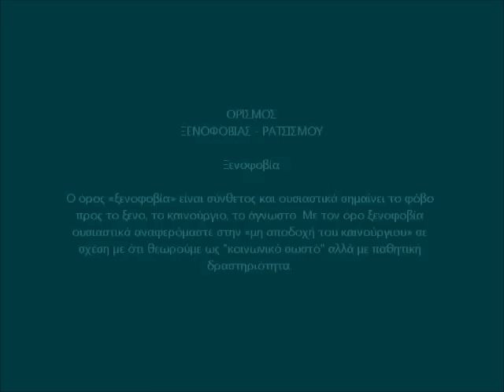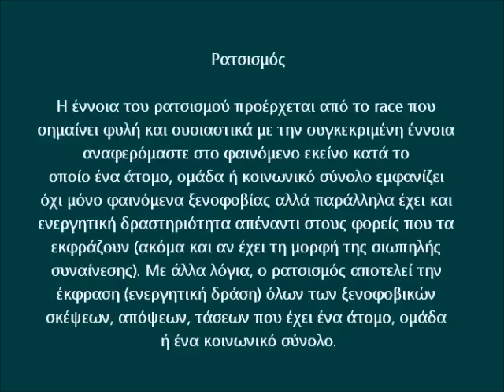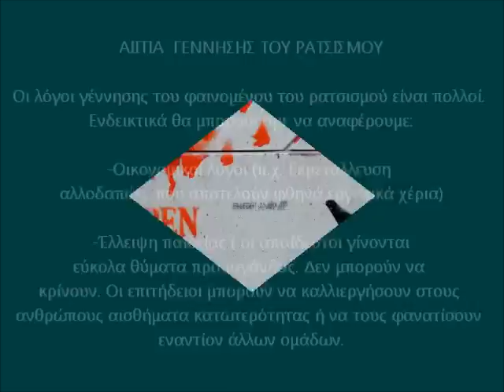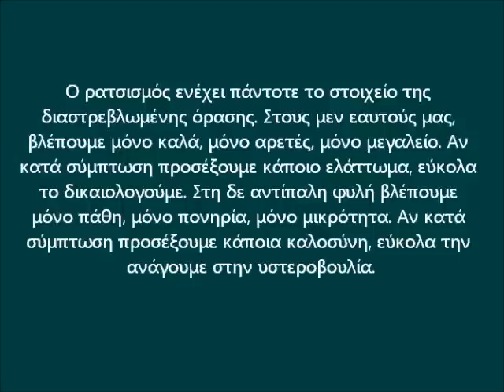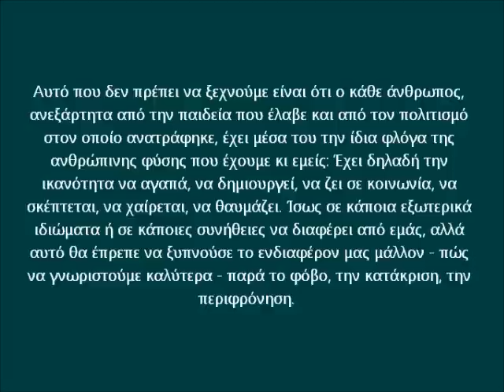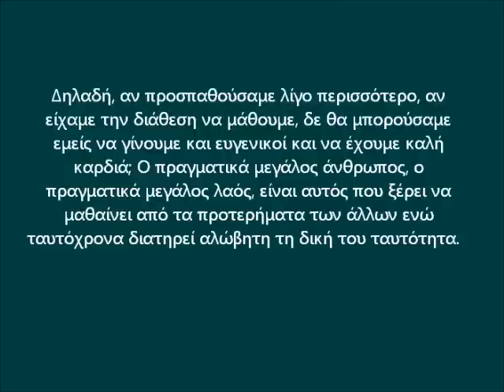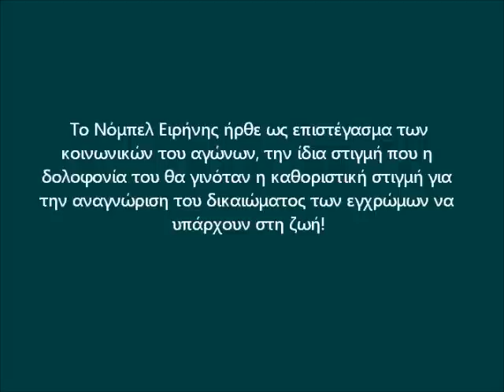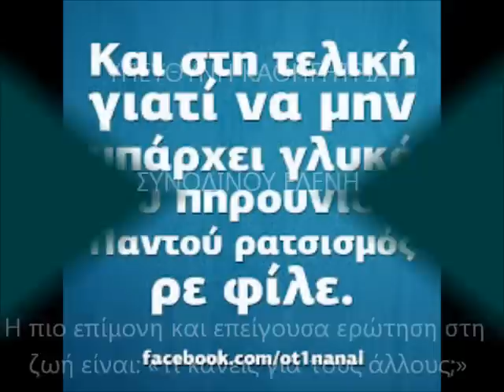ΡΑΤΣΙΣΜΟΣ (ΤΣΑΝΤΑΣ, ΤΣΙΩΛΗΣ, ΤΣΑΠΑΛΟΣ, ΤΟΥΜΠΕΚΗ)